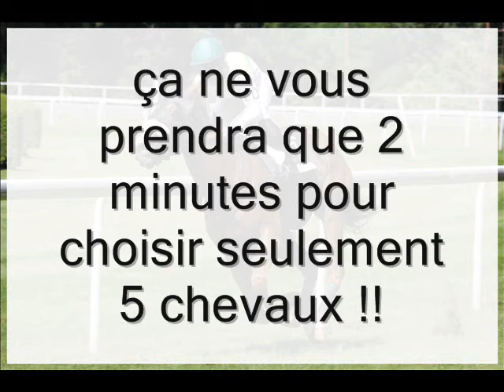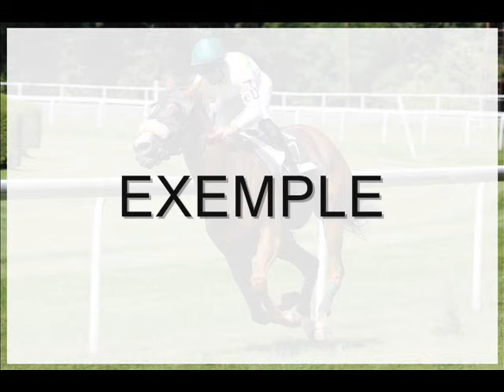[METHODE PMU]c'est la dernière fois que je divulguerai cette méthode en Or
Méthode gratuite quinté + fiable à 65 % testée sur plus de 2000 courses !!!